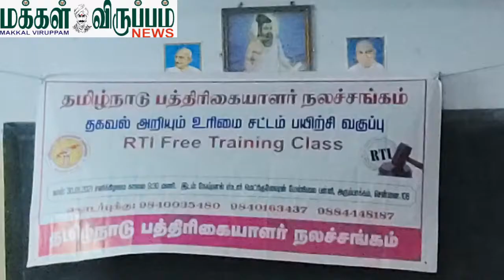RTI Training Class தகவல் அறியும் உரிமை சட்டம் பயிற்சி வகுப்பு பகுதி 4 .